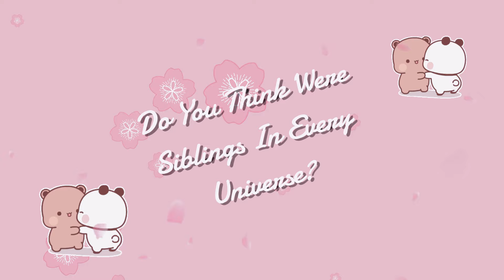Netflix LOVE IS BLIND UK SEASON RECAP in 25 MINUTES Except I Gave Up Half Way Through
0:00 Intro
1:10 Episode 1
6:37 Episode 2
12:17 Episode 3
16:57: Episode 4
21:02 Episode 5

Hey everybody! This is a recap of Love is blind Uk! I tried my best.